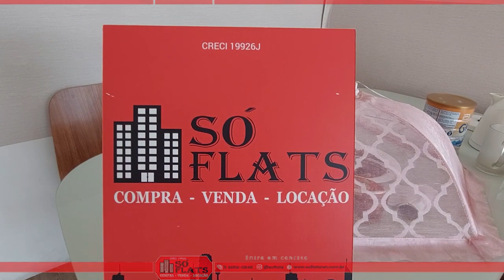Apartamento em São Paulo, Belém, residencial alto padrão na melhor localização da Zona Leste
Cod: 42954

* Torre Lirio*

O apartamento será comercializado sem a mobília.

Localizado em um dos bairros mais tradicionais de São Paulo, no Belém. em uma região tranquila mas próximo a grandes vias como Marginal Tiete, Radial Leste que facilita sua locomoção para toda a cidade.

Condomínio de apartamentos construído em 2014 pela empresa Cyrela Brazil Realty. O condomínio residencial Camino é formado por 3 torres semelhantes. As unidades vão de 65m² a 185m² com 2 e 3 dormitórios.

Comodidades do condomínio Camino
Churrasqueira
Espaço Gourmet
Espaço Zen
Gerador
Jardim
Piscina
Piscina Infantil
Playground
Quadra Poliesportiva
Sala de Ginástica
Salão de Festa

O apartamento com 95m², distribuídos em 03 dormitórios (01 suíte), sala, cozinha, área de serviço, 02 banheiros e 02 vagas de garagem.